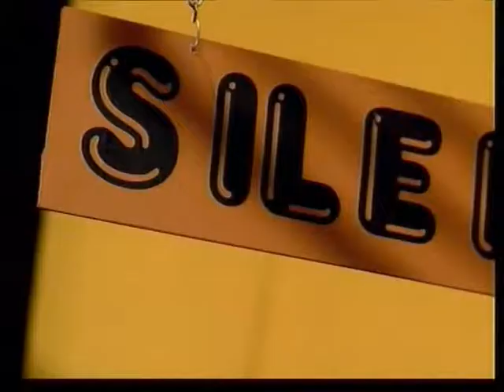Celtell Sri Lanka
JWT Sri Lanka
Agency Producer/Director - Saaliya Thilakarathna